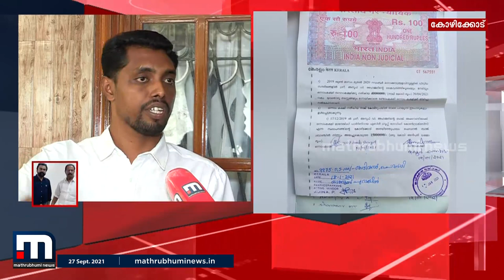കെ സുധാകരനുമായി മോൻസണിന് അടുത്ത ബന്ധം - പരാതിക്കാരൻ ഷമീർ| Mathrubhumi News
കെ സുധാകരനുമായി മോൻസണിന് അടുത്ത ബന്ധമെന്ന് പരാതിക്കാരൻ ഷമീർ.

Happy viewing!